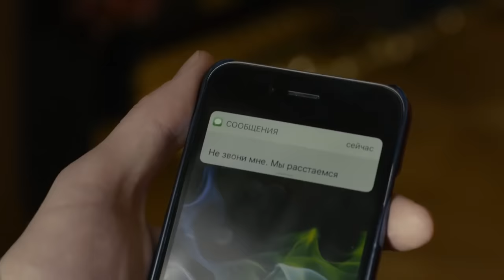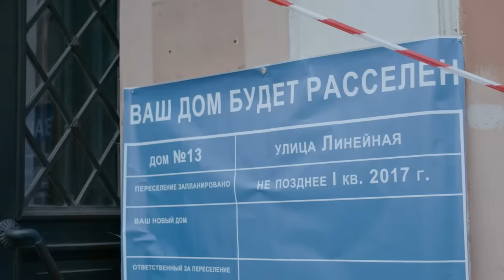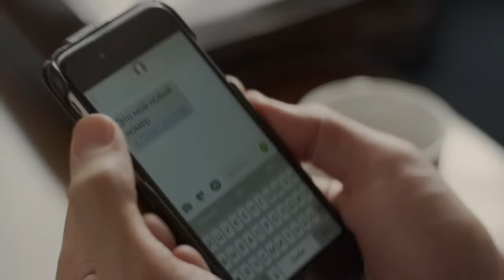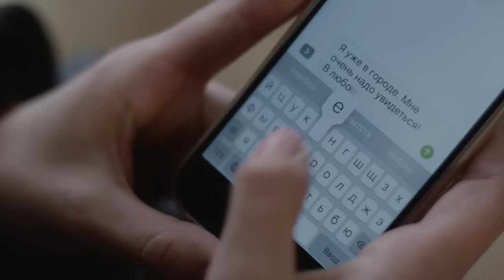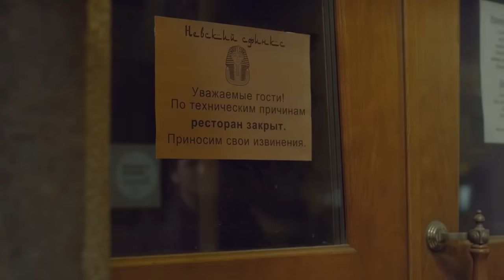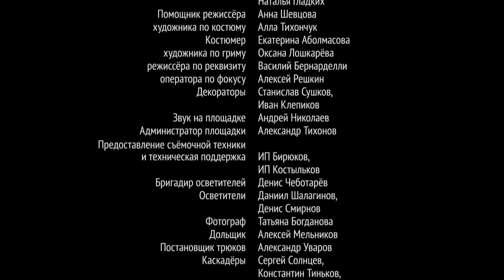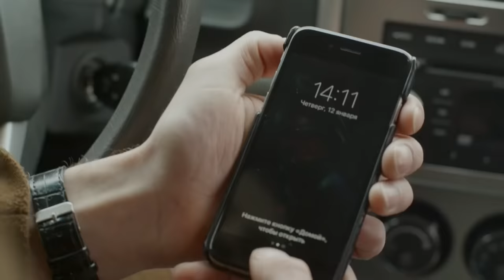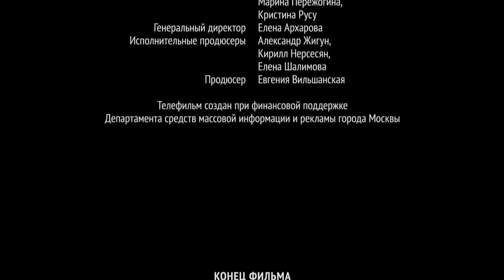ДОСТОЙНАЯ ЭКРАНИЗАЦИЯ ПО РОМАНУ Т. УСТИНОВОЙ! Жизнь по слухам одна. Серии 1-4. Русский детектив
Череда странных происшествий приводит Катю, дочь бывшего губернатора Светлоярска, к ужасной мысли: её хотят убить. Лучшая подруга Ниночка подливает масла в огонь - виновен Генка, муж Кати. Он мечтает получить её большую квартиру в центре Петербурга. Но Катя не верит в это. До тех пор, пока чуть не оказывается под колёсами машины... На помощь приходит Глеб - когда-то он служил в охране отца Кати. Юная девушка была влюблена в своего «ангела-хранителя». Десять лет назад Глеб неожиданно уволился. Почему - не знает никто. Но теперь он вновь готов защищать Катю. Глеб берётся за расследование. Однако помощь потребуется ему самому - похоже, за безобидным Генкой стоит тот, кто не остановится ни перед чем...

По мотивам романа Татьяны Устиновой «Жизнь, по слухам, одна».